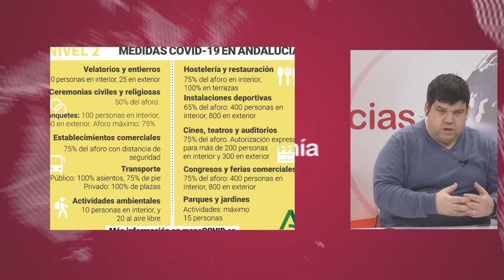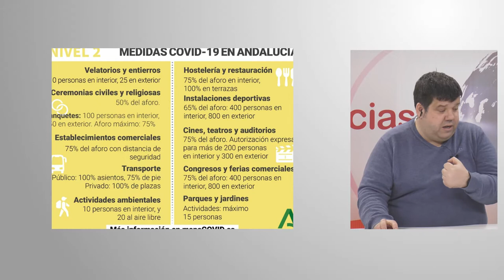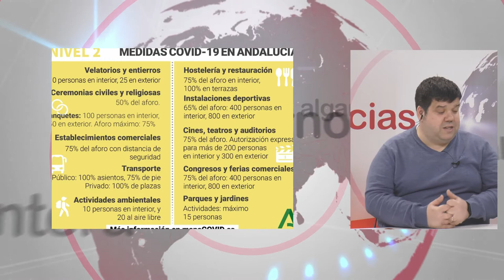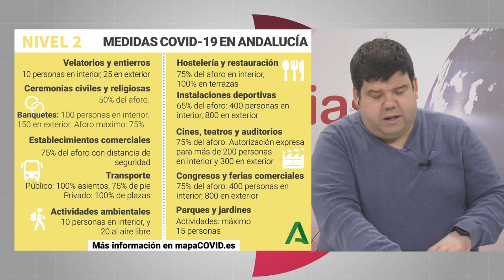NOTICIAS SIERRA DE CÁDIZ (ESPECIAL CORONAVIRUS) - 11/03/2021 // BLQ. 3